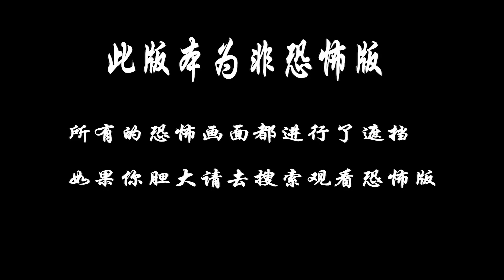胆小者看的电影解说：7分钟带你看完美国恐怖电影《幸福庵》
单身母亲玛德琳全身出现了圣痕，她务必返回娘家寻求帮助，而神父和母亲执意要她去仁慈女修道院，孰料这是一场驱魔的开始……